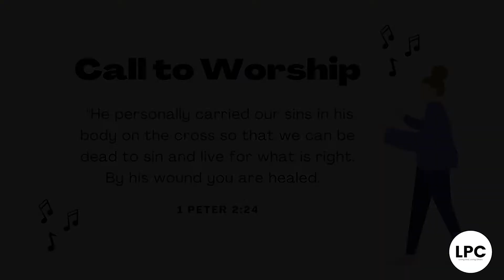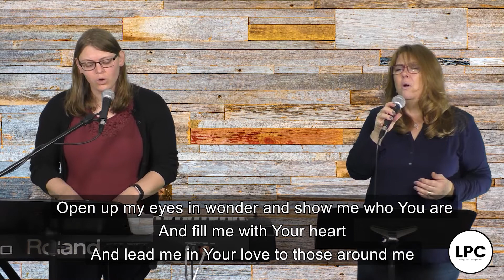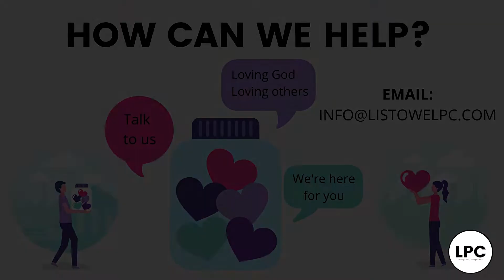Revelation: The Corrupt Church